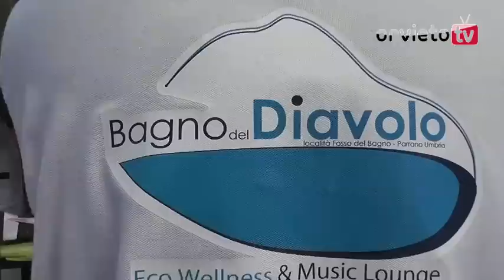Inaugurazione Parco Termale a Parrano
Sabato 11 giugno 2011 a Parrano si è inaugurato il Parco Termale "Bagno del Diavolo". Una giornata storica per tutti i parranesi. Grande soddisfazione anche per il Sindaco Gino Mechelli che  vede così portare a termine nell'arco dei due mandati il primo punto del suo programma, ovvero la realizzazione di una piscina termale proprio nel luogo dove sorgeva fino agli anni sessanta l'antica vasca tanto cara agli abitanti di Parrano. Un Parco realizzato nel massimo rispetto della natura, semplice e funzionale, costituito da due vasche situate proprio sotto la suggestiva forra delle Tane del Diavolo.
All'inaugurazione hanno partecipato centinaia di cittadini e molte autorità  tra cui l'assessore all'Ambiente di Orvieto,  Claudio Margottini di origini parranesi e l'assessore della Regione Umbria Silvano Rometti.